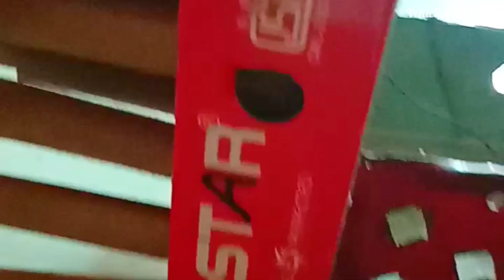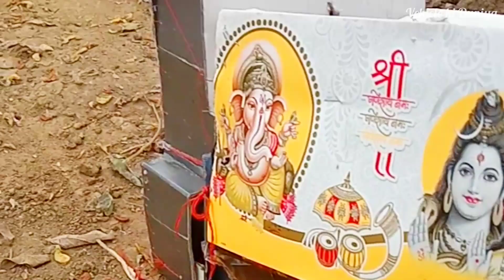Handmade Bolero Pickup Dj and Truck Dj